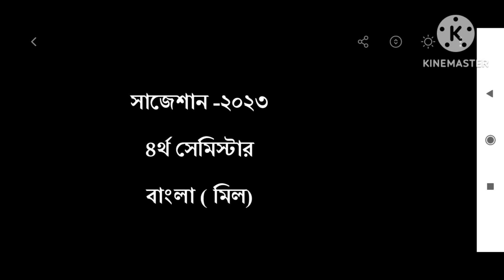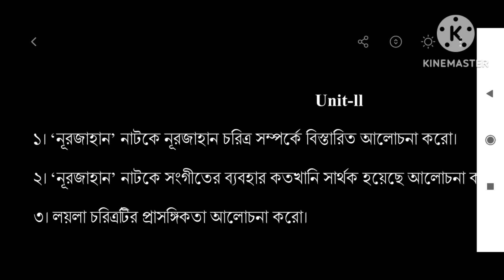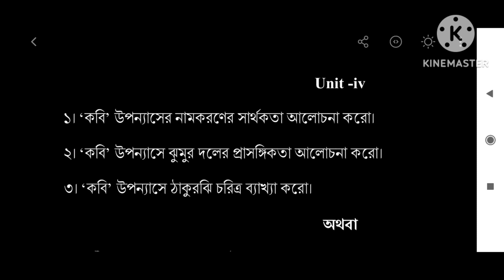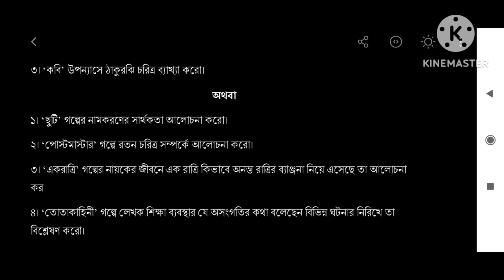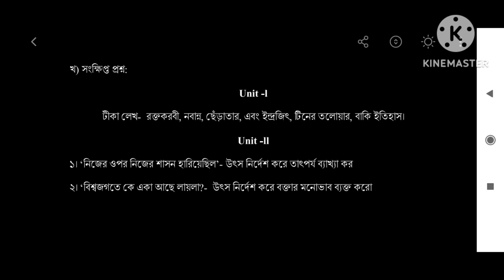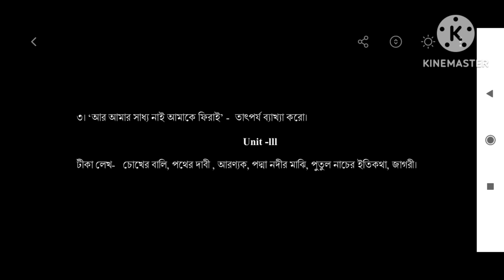wbsu 4th sem Bengali MIL suggestion 2023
wbsu 4th sem  B.A Bengali MIL suggestion 2023